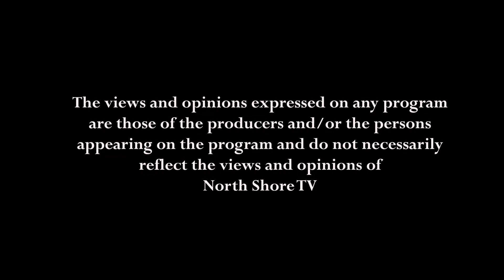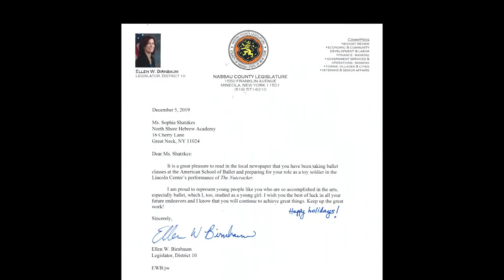Long Island Rising Star: Sophia Shatzkes, Ballerina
Host Karleen Leveille chats with young ballerina Sophia Shatzkes about her incredible career